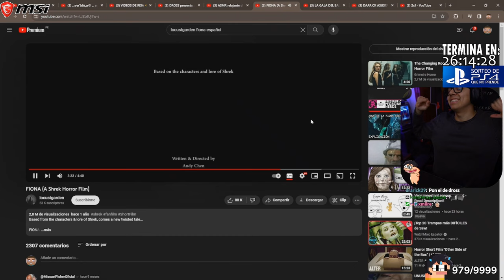QUE RICO APRIETAS FIONA | Daarick reacciona